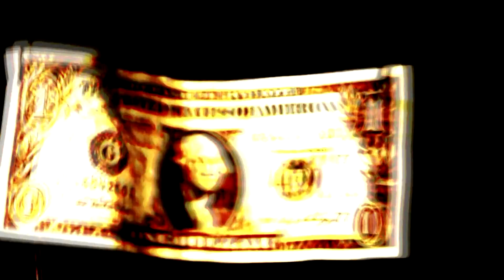10 20 08 THE FLYING DOLLAR